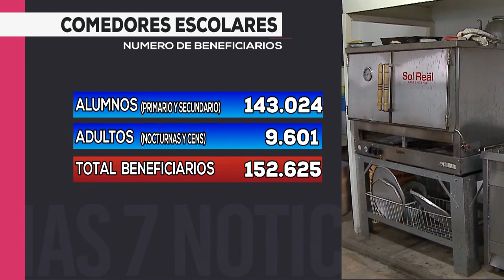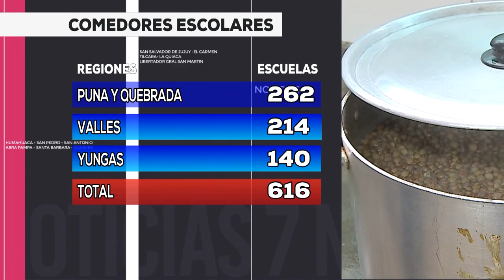Informe - Servicio de comedores escolares